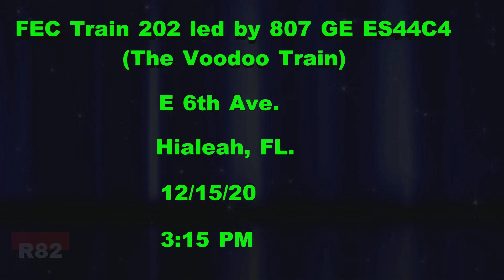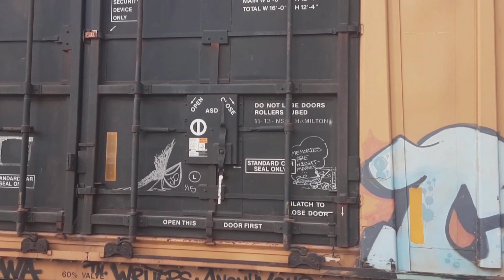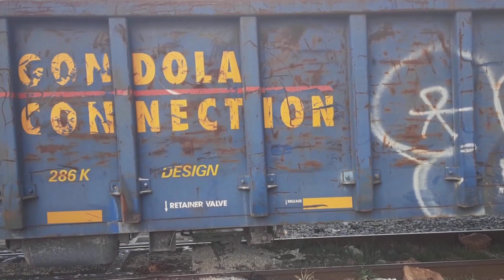One of the LONGEST TRAINS I've Ever Seen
This is one of the longest trains I've ever seen! It was FEC LNG train 202 headed North from the Hialeah Yard (which is in Miami Springs technically) to the Bowden Yard in Jacksonville, Florida which is roughly 370 away. It was led by 807 which is a GE ES44C4 locomotive built in 2014. This is at the East 6th Avenue Railroad Crossing in Hialeah which is filled with little surprises which you will see in the video. Surprisingly, today there were no gate runners which is rare in Miami as you will see at least 1! You will also see what it did to some coins that were on the tracks after it passed.